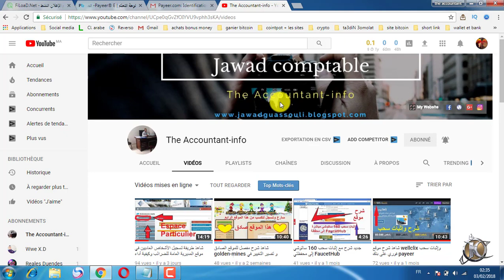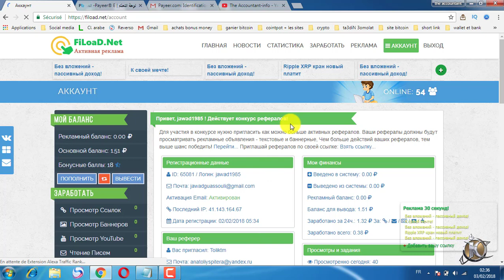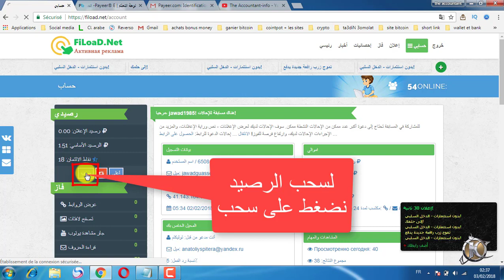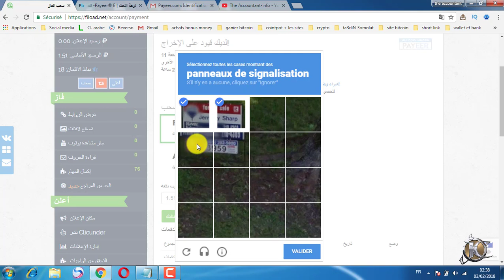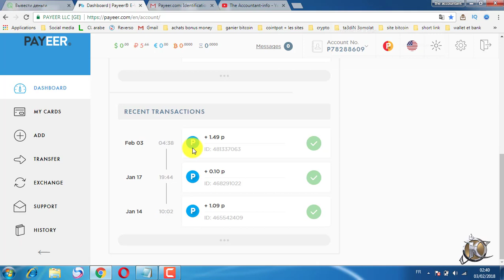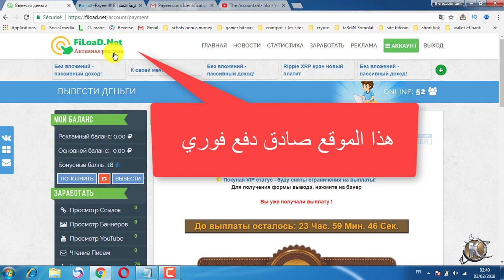fiload | إثبات السحب من الموقع الرائع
شاهذ إثباث سحب من موقع fiload
سحب على بنك payeer

لمن لا يمتلك حساب على بيير، payeer
إليك هذا الرابط المباشر من أجل فتح حساب :

إشترك في قناتي لتشجيعي من أجل الإستمرار في نشر المواقع الصادقة

بعد التسجيل في الموقع وتفعيل الحساب عبر البريد الإلكتروني حثى يبدو الحساب نشطاً و جاهز للعمل،
ثم مشاهذة الإعلانات
20 ثانية فقط بين كل إعلان
بعد ذلك أخد المكافئة الومية التي يهديها لك الموقع كل  ساعة
حد أدنى للسحب
1.00 روبل
إثبات سحب 1.51 روبل

▬▬▬▬▬▬▬▬▬▬▬ஜ۩۞۩ஜ▬▬▬▬▬▬▬▬▬▬▬
موقعنا:
▬▬▬▬▬▬▬▬▬▬▬ஜ۩۞۩ஜ▬▬▬▬▬▬▬▬▬▬▬